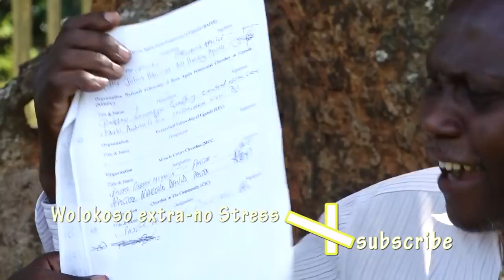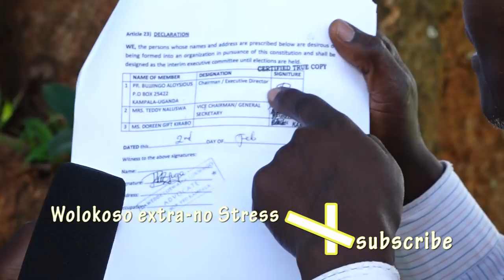Pastor Male_abotodde ebyama bya Pastor Bujingo ne Pastor Kayanja byobadde tomanyi - MC IBRAH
Pastor Male_abotodde ebyama bya Pastor Bujingo ne Pastor Kayanja_MC IBRAH